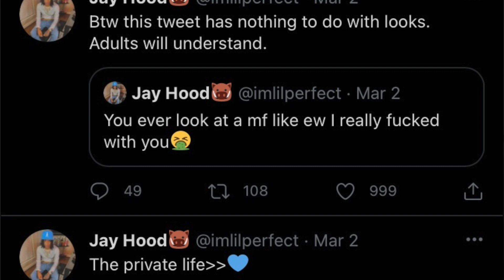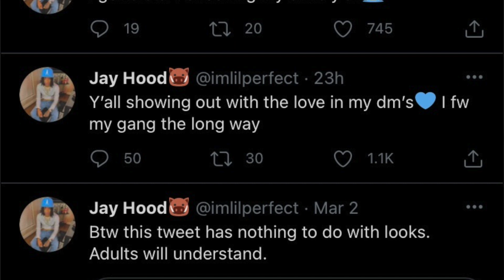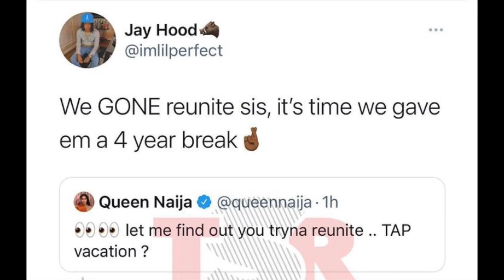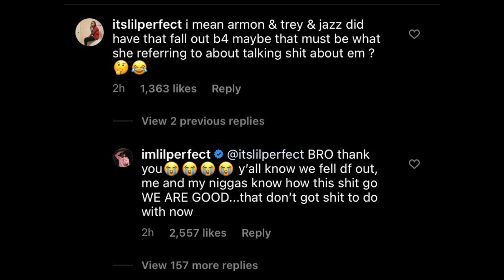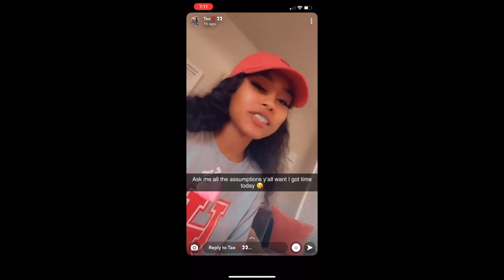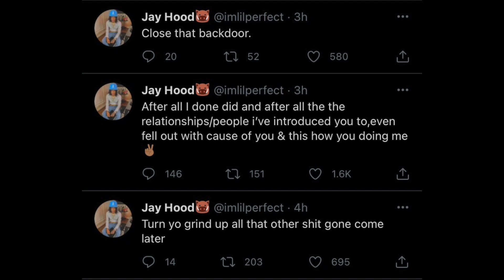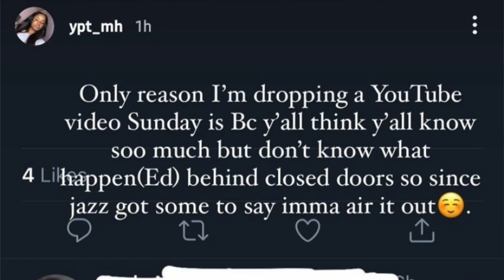JAZZ AND TAE THROW SH@DE OVER TAE'S NEW BOYFRIEND 23KAYB?! l JAZZ AND TAE.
Jazz has been more active on social media since ex-girlfriend, Tae Caldwell, was seen on live showing public affection to music artist, 23KayB.

Jazz posted a series of tweets, one saying, "You ever look at a mf like ew I really f d with you?"

Of course many assumed that this was about Tae, seeing as though she tweeted this after 23KayB's live was reposted on TheShadeRoomTeens.

Since then the two have been posting subliminals towards each other.

Jazz has announced that she will be officially returning to Youtube, and went to Twitter to ask supporters who they would like to see her collaborate with. Long time friends and Youtubers, Armon and Trey, and even Queen Naija would respond and seemed to be on board with the idea.

Tae Caldwell then entered the chat, saying that its funny to see them work together regarding that Jazz has spoke badly about them before

Jazz however debunked this, confirming that this was during a time her, Armon and Trey had fallen out.

Tae had went to Snapchat stating that she may make a Q&A, or an "assumptions" video to tackle the backlash she's been receiving since her live with 23KayB.

Tae's cousin had also said she would make a Youtube video addressing Jazz, saying that there was a lot that happened behind closed doors.

Being a Youtuber has always been a dream of mine ; I just want to make people laugh . . .❤️